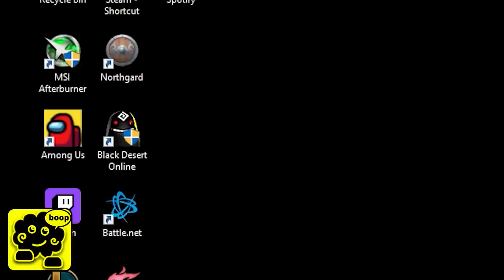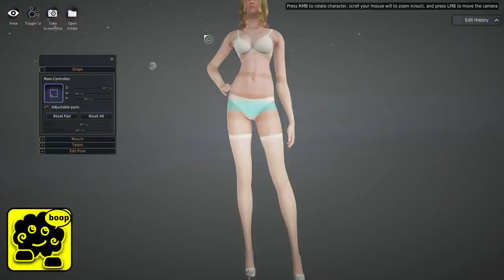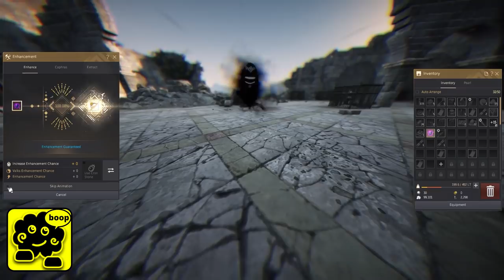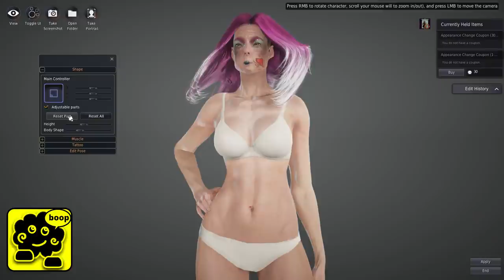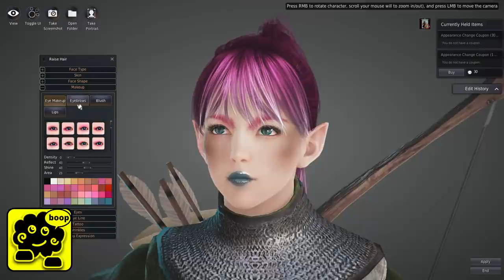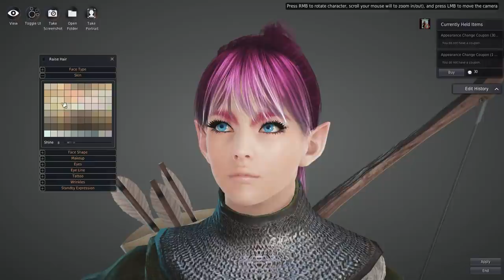Playing Black Desert Online Again in 2020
Took me a lot longer than I expected to play through the entire season up to level 61, but I was determined to give the game a fair shot and take all of it in. I got some PvP as well but forgot to record, didn't miss much, It was just me getting stomped over and over.

It was a strange experience, I felt the repetitiveness of the combat in Black Desert Online Remastered to be mindnumbingly boring, and the constant usage of autopathing and spamming R made up the majority of the questing experience, so I seriously considered quitting multiple times - but by the end of it, even though I wasn't particularly having fun, the games addictiveness made it hard for me to stop playing all together.

This game, imo, is dangerously addictive and predatory in its current state, at the same level as mobile games. I didn't mention in the video that it gives you a lot of free samples of its paid systems that last 1 day / 1 week so you have a taste of the game with them, just so when they run out you feel obligated to buy them.

Intro: (0:00)
Old Characters: (0:28)
Seasonal Character Creation: (2:25)
Balenos Begins: (3:15)
Main Quest Grind: (6:00)
Awakening and Succession: (11:36)
Final Stretch: (15:47)
My Thoughts on BDO: (17:58)